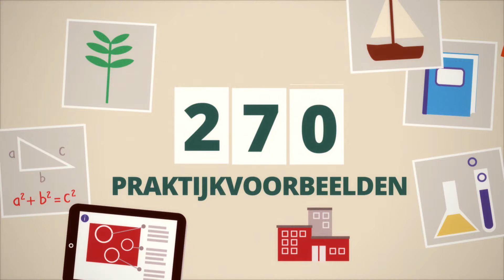Schoolinfo - Animatie Leerlab XXL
animator: Mitchel Tan